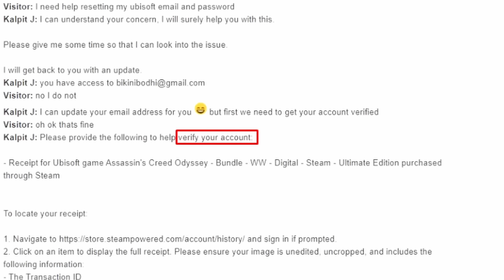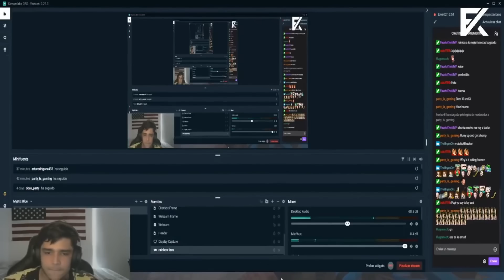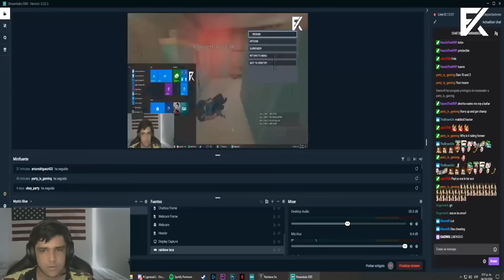Streamers Who Were BANNED From Rainbow Six Siege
The most popular streamers who were banned from Rainbow Six Siege, from false bans to actual cheaters banned LIVE on stream. I'm going to be going over the most influential bans in Rainbow Six Siege history. Watch to see who made the list and why they were banned.

⏱️TIME STAMPS⏱️
0:00 - AceeZ
0:57 - BikiniBohdi
2:54 - Shaiiko
5:05 - Thaqil
6:07 - FranKoR6
7:24 - Spoit
7:57 - MacieJay
10:53 - Outro

rainbowsixsiege r6s r6siege jynxzi rainbowsixseige rainbowsixsiegetips rainbowsixsiegetipsandtricks soloq r6champion r6 cheating abnned hacking hackers cheaters AceeZ BikiniBohdi Shaiiko Thaqil FranKoR6 Spoit Maciejay Bikini Body Shiiko story of